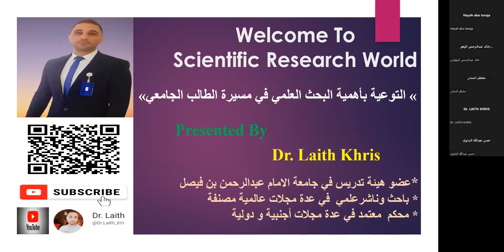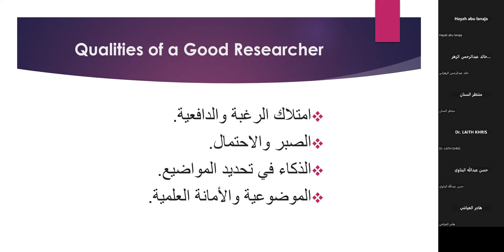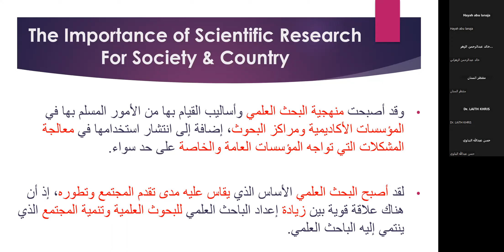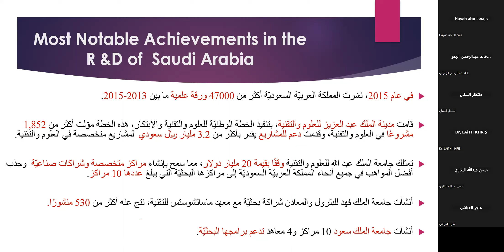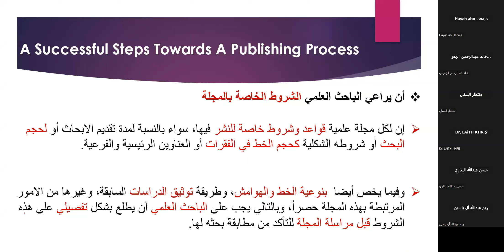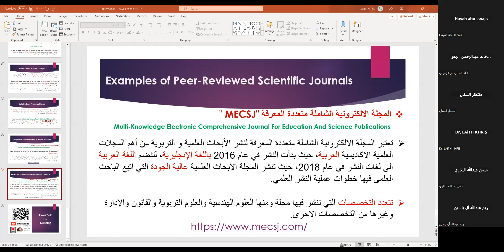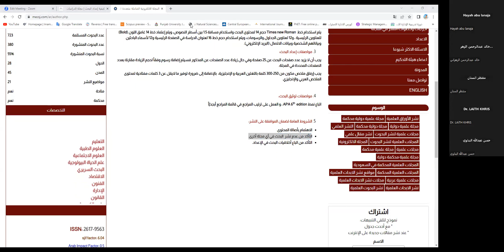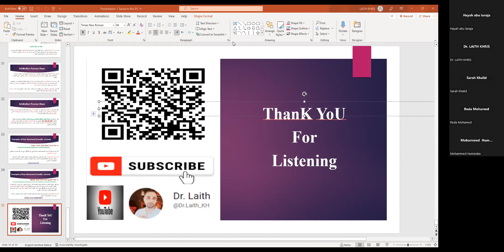خارطة طريق البحث العلمي للطالب الجامعي